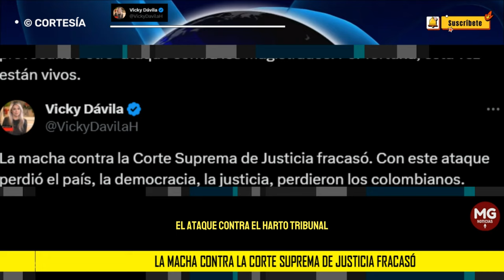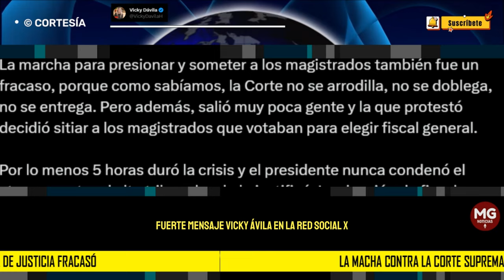FRACASÓ LA MARCHA CONTRA LA CORTE SUPREMA DE JUSTICIA 🔴 Vicky Dávila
La macha contra la Corte Suprema de Justicia fracasó. Con este ataque perdió el país, la democracia, la justicia, perdieron los colombianos. También perdieron Petro y su Gobierno.